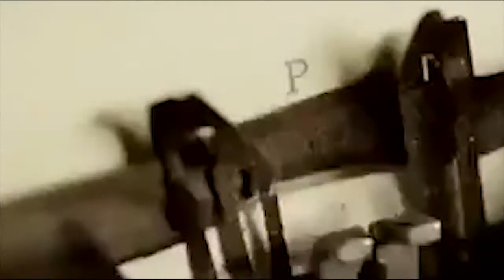Mensagem de Natal - Alternativa Web